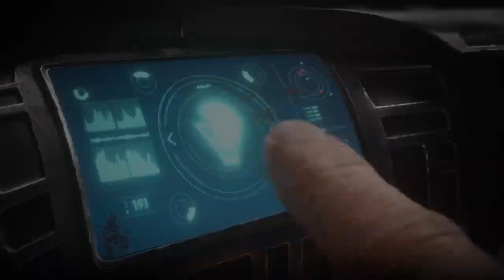Adrenaline Junkie (Vocals Only) JT Music